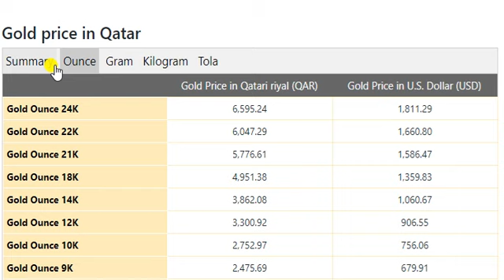Gold Price Today in Qatar in Qatari riyal (QAR) 8th February 2021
Qatari Riyal Transfer Rate in Pakistan Junuary 2021
Gold Rate In Saudi Arabia Today
US Dollar